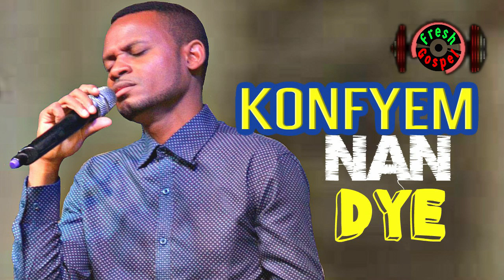Konfye M Nan DYE - Stanley Georges _ Chant D'esperance ( FRESH GOSPEL TV ) HAITIAN GOSPEL SONGS 2020